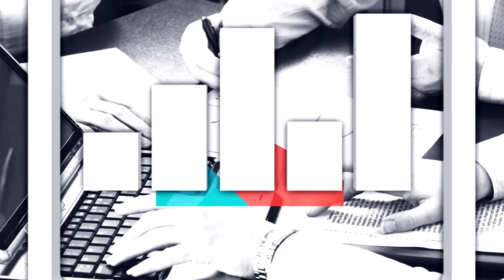IV Международный форум Финансового университета #2